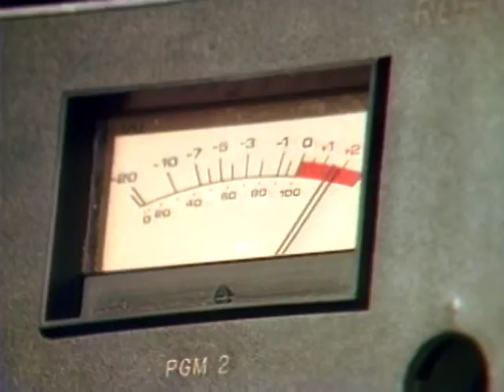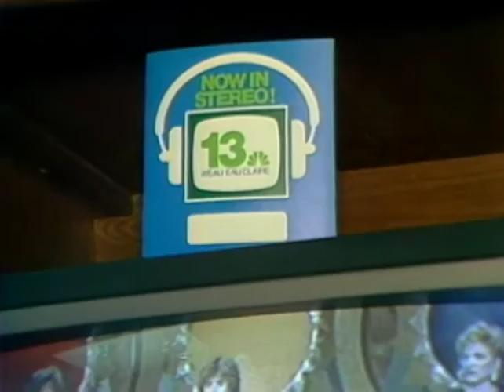"Now in Stereo" (1987)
WEAU launches cutting-edge stereo sound technology with NBC programming. We go deep into the equipment racks to showcase this new technology.